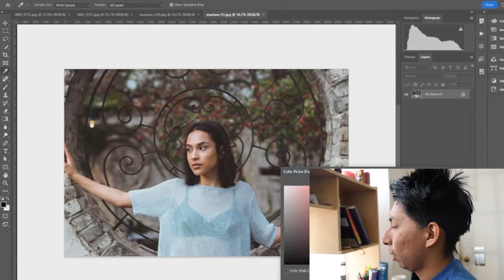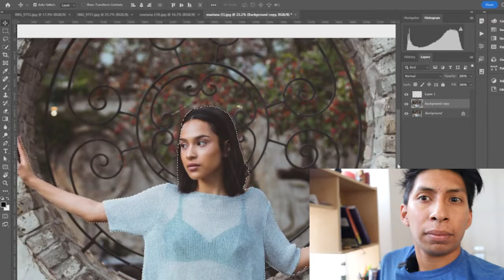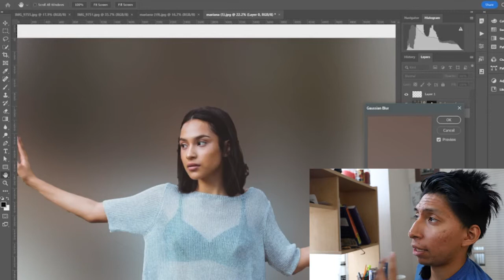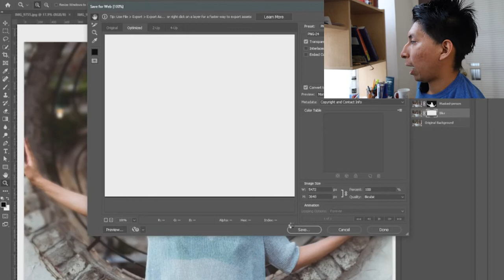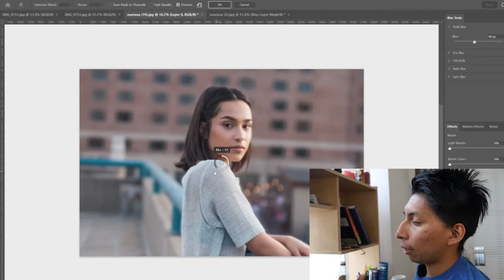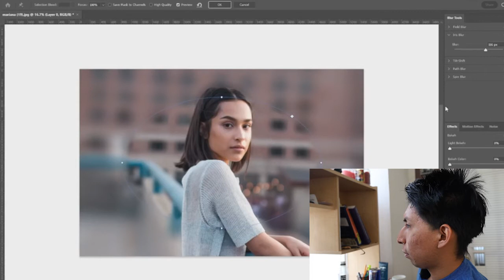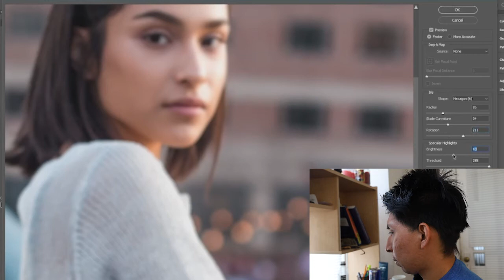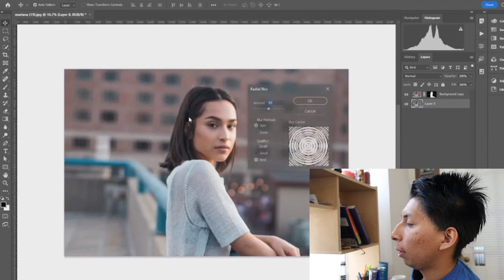How To Blur Photos In Photoshop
Gear List-
Camera Canon RP
Sigma 600mm (lens)